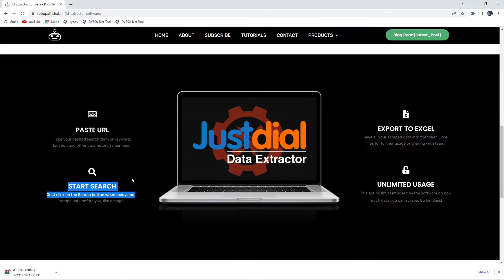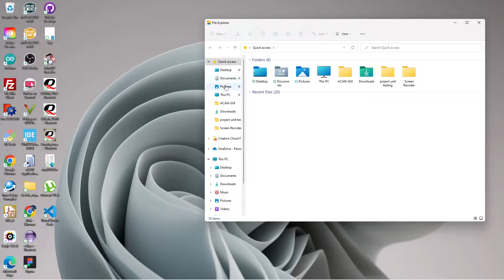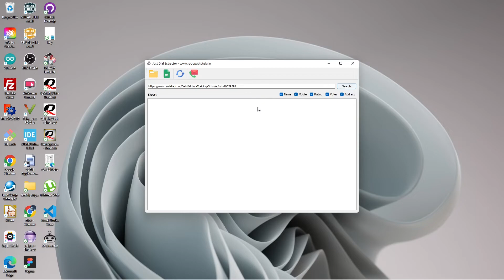Justdial Free Data Extractor Software 2022 | Easy to Use | World Best JD Data Extractor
➤ Justdial Data Extractor Free Software Download for Windows System.
➤ How To Copy Just Dial Data in One Click.
➤ How to Save Justdial Data in Excel.